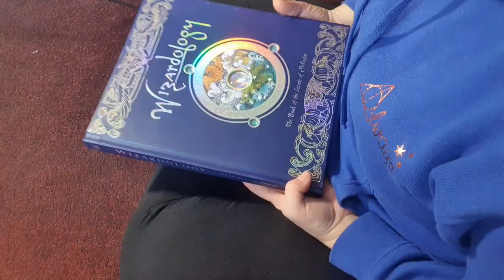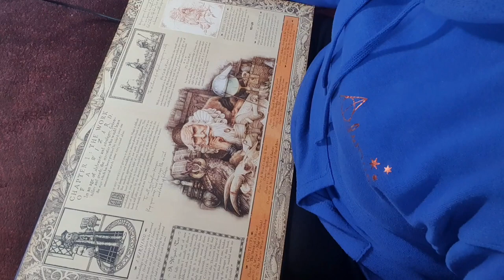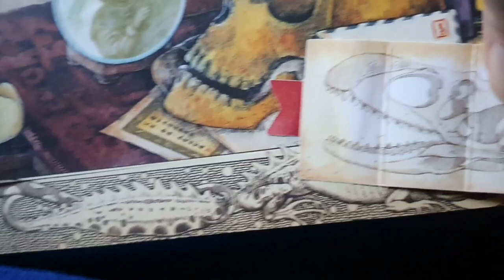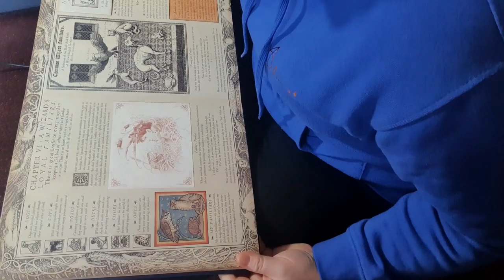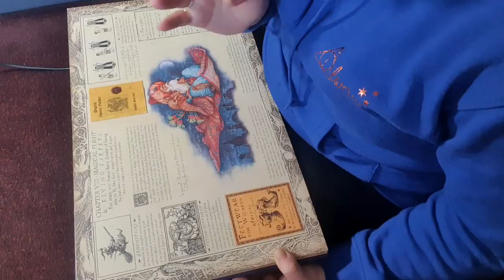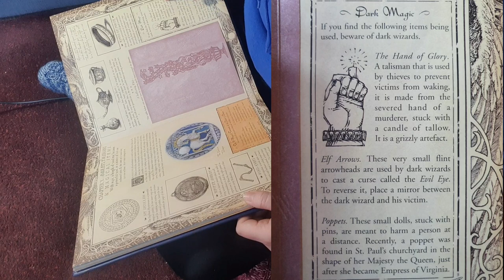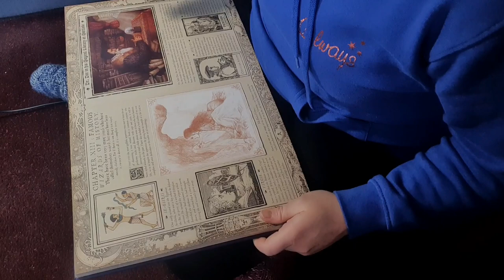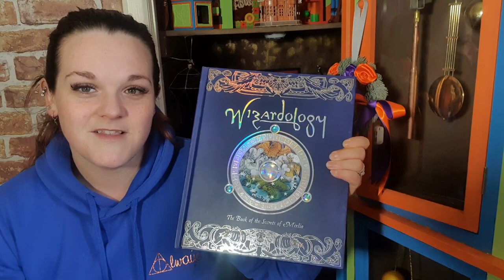Wizardology | book of magic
wizardology, the book of magic!
this book is one of the most magical books I have ever seen!
from how to cast spells, making potions, witches familiars and all about merlin the wizard, holding this book makes me feel I have real magic in my hands, a book of secret magic that I get to read about! and I really wanted to share it with you guys!
Pedro I hope I showed you this well my friend!
I recommend this a book to read in 2022 if you haven't already! the perfect fantasy book full of so much magic, down to ebery detail!